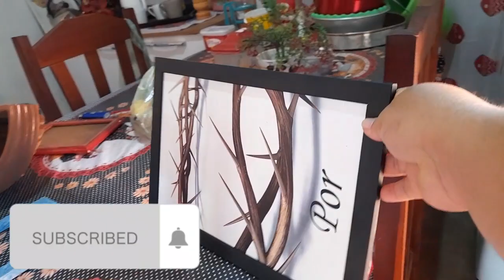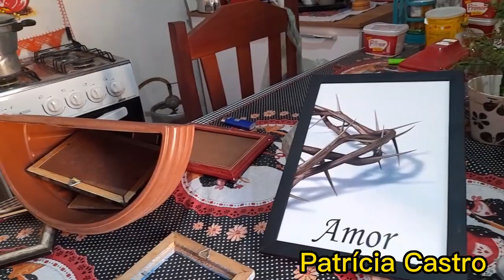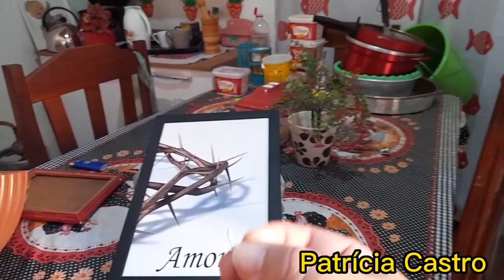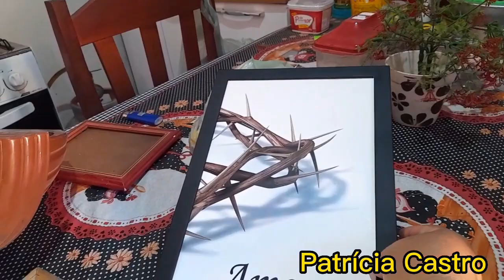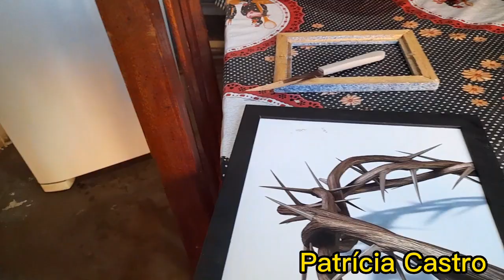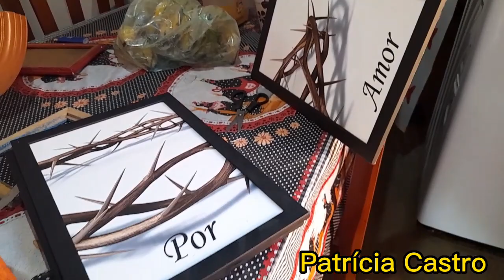consegui ||ajeitar meus ||quadros ♡